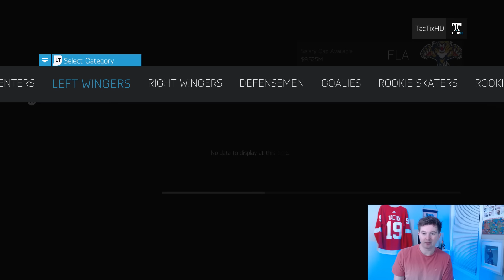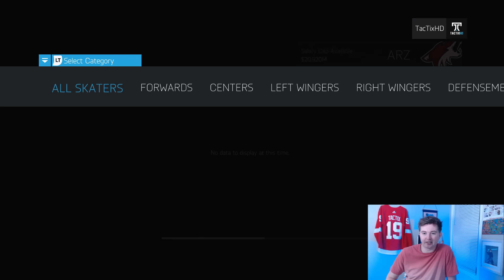Was NHL 15 GM Mode Actually THAT BAD?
HOW BAD WAS NHL 15 GM MODE?